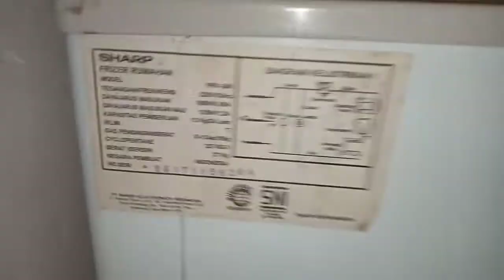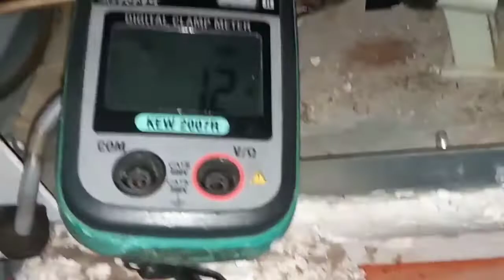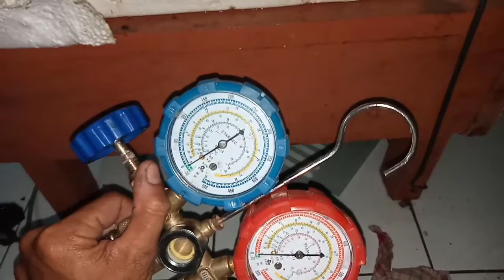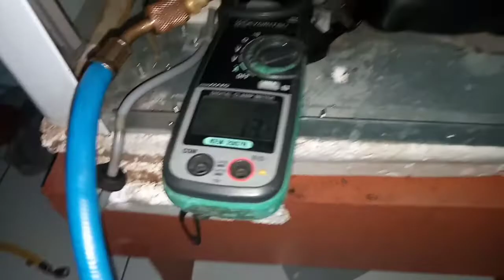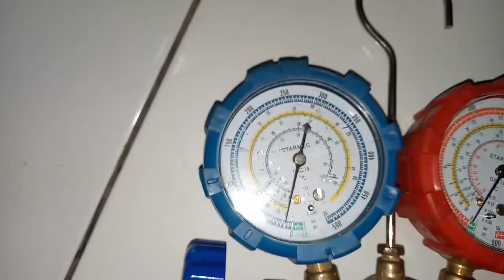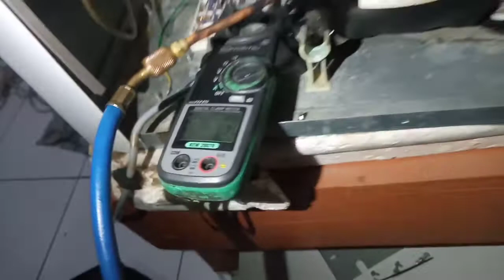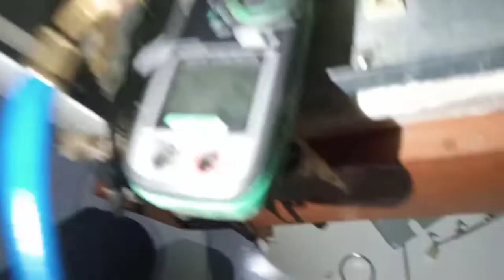Cara memperbaiki Frezzer box yang tidak dingin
Ok teman-teman di sini saya akan menjelaskan sedikit tentang cara memperbaiki frezzer box yang tidak dingin.

Untuk langkah-langkah cara memperbaiki frezzer box yang tidak dingin sebagai berikut.

1. Kita harus menganalisa dari amper mesin apakah masih normal atau tidak.
2. Dari sistem refrigerasi berjalan dengan baik atau tidak seperti terjadinya ke buntu han pada filter nya.
3. kita harus memotong pipa yang tidak tersambung ke pipa lain pada kompresor  untuk pemasangan pentil pengisian.
4. Kita harus mengelas pipa untuk memasang pentil pengisian.
5. Kemudian kita potong pipa kapiler dan pipa aoutput kondensor.
6. Jika semua pipa tidak terhubung lakukan flasing pada pipa tersebut untuk membersihkan kotoran yang terdapat dalam pipa.
7. Jika sudah di flasing kita pasang kembali filter yang baru ke pipa kapiler dan pipa aoutput kondensor.
8. Kemudian kita vacum selam 30 menit
9. Tambahkan freon r134a sekita 40 psi pada saat posisi kompresor mati.
10. Pasangkan tang amper ke kabel ptc nya untuk mengetahui amper pada saat kita tes running.
11.colokan frezzer dan tambahkan freon sedikit demi sedikit sampai ukuran amper nya sesuai permintaan kompresor.

Demikianlah penjelasan singkat tentang cara memperbaiki frezzer box yang tidak dingin

Semoga Vidio ini bisa bermanfaat untuk kita semua

Fathur teknik palembang